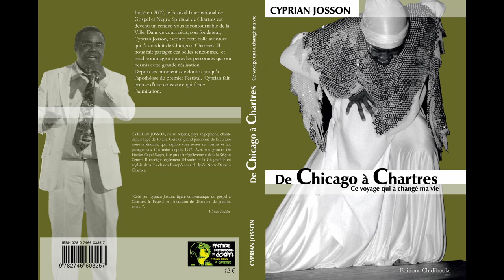Cyprian Josson, a teacher at a French high school, eagerly awaits the arrival of his students.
Cyprian Josson, a teacher at a French high school; African Writers: Cyprian Josson is an African writer and an English teacher at a French high school. He has authored thirteen books, essays, and papers for educational institutions. In this video, Cyprian is in his classroom, eagerly anticipating the arrival of his students.